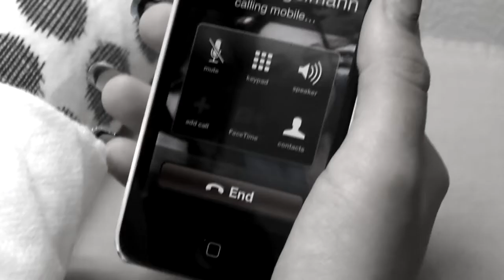StarKing Videópályázat - Köszönöm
StarKing Videópályázat